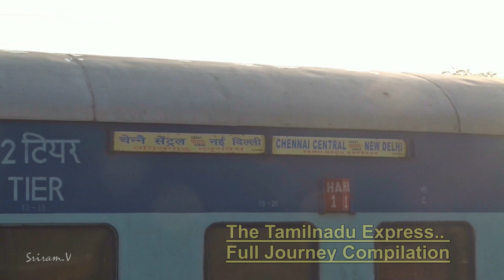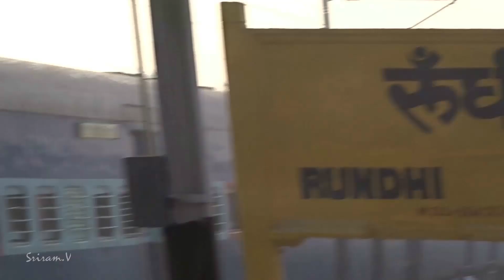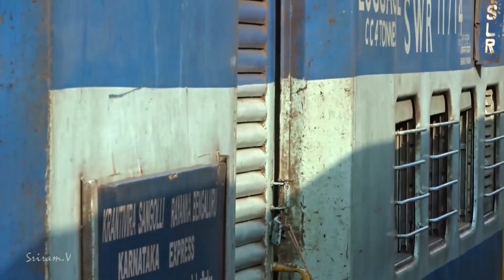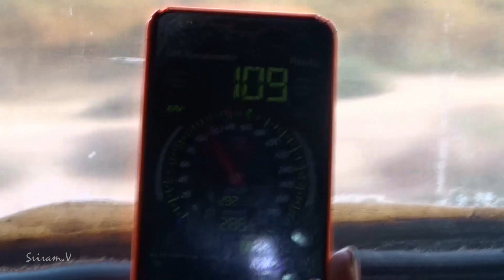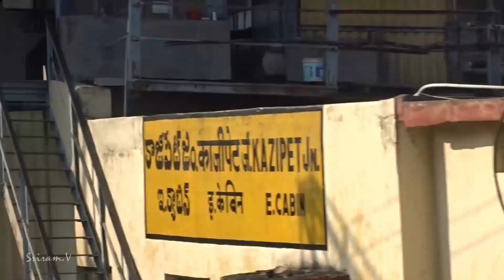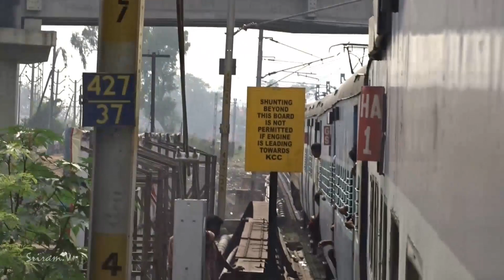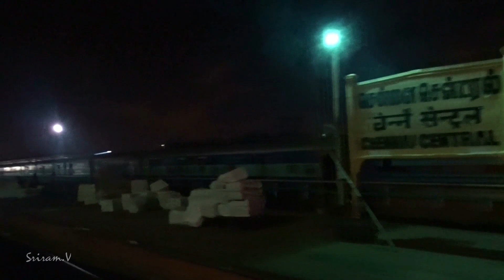New Delhi To Chennai By 12hrs Late 12622 Tamilnadu Express With Surprise Overtake..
On 13th Dec 2017.. The Outgoing 12622 Was Heavily Delayed Since the arrival of 12621 was late by almost 15hrs @NDLS . This was due to the Cyclone "Vardha" . I Fell sick at mumbai The day before this (11th) . since the trains and flights to Chennai were cancelled on 11th. We Took the Duronto To Delhi and then we decided to reach Chennai (Me=Myself and Sri venkatesh). On 12th we thought of taking TN but to our badluck it was terribly delayed by around 15hrs..

The Outgoing 12622 Was rescheduled to 13th morning 7:10hrs from Delhi(7hrs Late). After Spending the Night in the Station We Finally boarded the Train at 6:30am in the morning to chennai..,. The Train Reached Chennai Central At Around 7:20pm , late by 12hrs almost

I Hope Everyone enjoys the video :) . Dont miss the surprise overtake by Gatiman!

PS : WIll Try to post Videos Regularly , was little busy in shifting to mumbai

ABOUT THE TRAIN :

When first introduced, the train was numbered 121/122 and the train had 13 compartments and was hauled by a single WDM 2 locomotive. After the Madras to Vijayawada line was electrified, the train was hauled by a single WAM 4 electric on that stretch, and a single WDM 2 from Vijayawada to New Delhi. When the Chennai - New Delhi line was partially electrified in the late 1980s, it had to change engines twice in the route, from WAM 4 to WDM 2 at Vijayawada and then from WDM 2 to WAM 4 at Itarsi Junction.[2] When it was a non-daily train, it shared time slots with Andhra Pradesh Express and Kerala Express. The train from Delhi previously split at Katpadi (Vellore) or Jolarpettai, with corresponding train sets departing to Bangalore and Trivandrum (now called Thiruvananthapuram). Similarly, the two portions used to combine at one of these stations and operate to New Delhi.

The first Superfast to connect the Southern Metro with the state capital the train beat the record of G T Express which held the superfast train status of the South that time and fastest to reach New Delhi. Timings were not convenient for Delhi travelers, leading to daily and timings altered to leave Chennai in the evening.

The Tamil Nadu Express faced a problem with the engine when it had to haul 18+ coaches. The train could not cover the terrains near Itarsi and was regularly late by 2–3 hours while on its way to New Delhi. Mr George Fernandes as Railway Minister, introduced the concept of twin engines and tried to fix the problem. Later the travel time was increased to 32 hours. The train was rescheduled to night later.